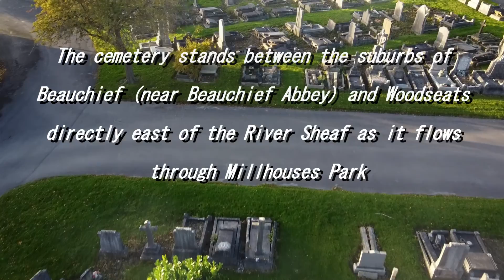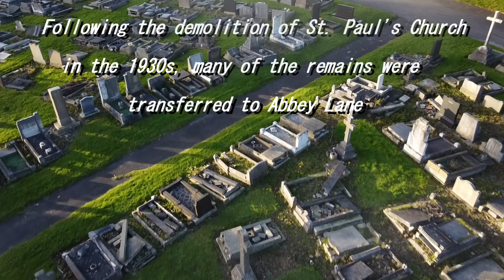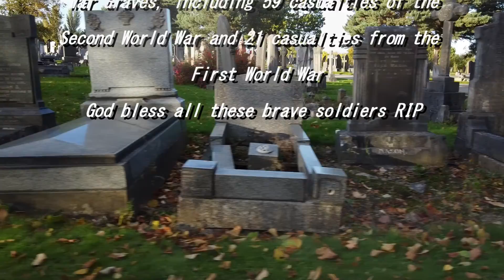DJI Mini 2 abby lane cemetery Sheffield